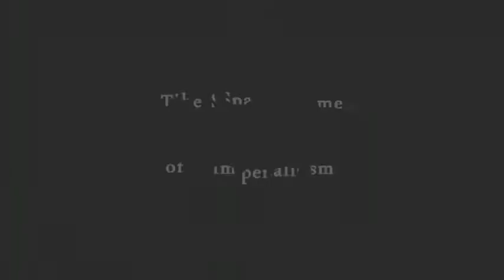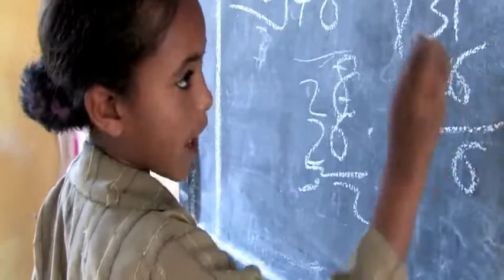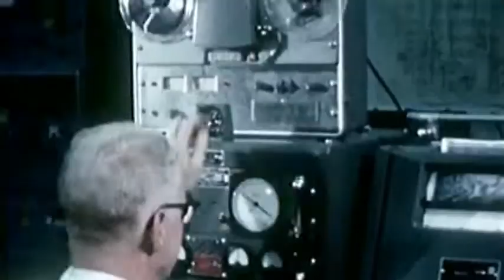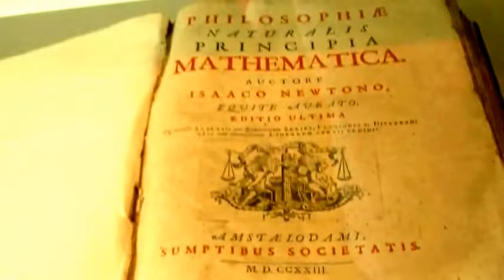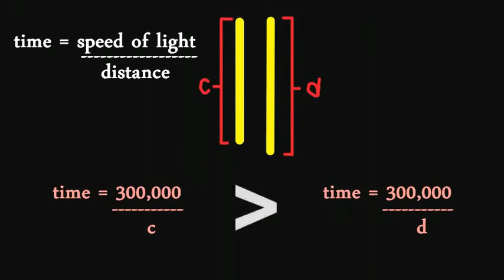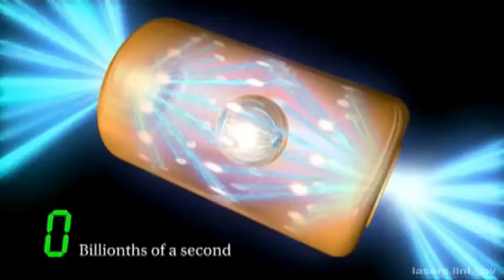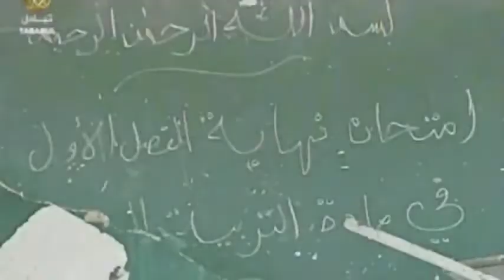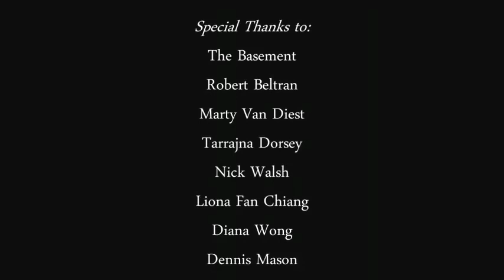The Space-Time of Imperialism ( full )